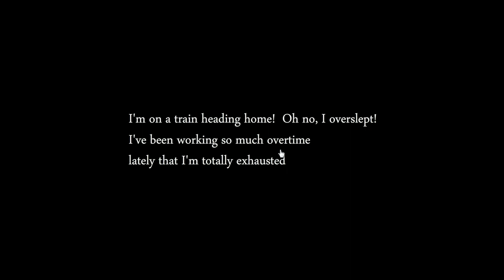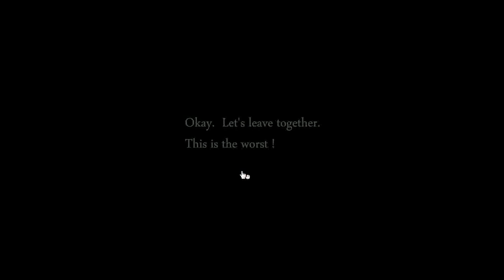No1 Game's Find the Escape-Men 113: Rail Travel Walkthrough